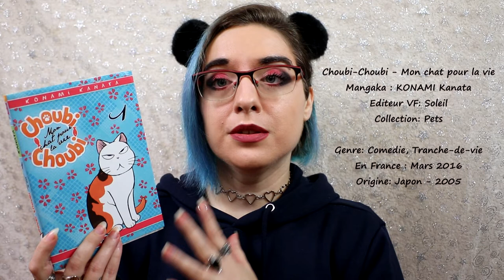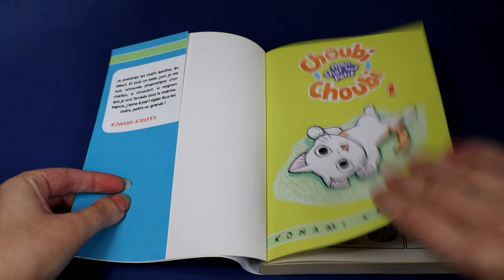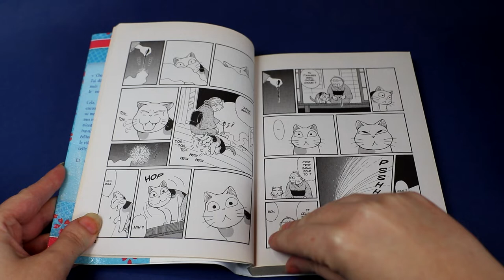[critique volume 1] Choubi-Choubi (Soleil Manga)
Résumé :
Ça y est, Choubi-Choubi est devenue un bon gros chat ronronnant. Elle a enfin atteint l’âge de raison et s’est forgée au fil des ans sa propre philosophie ; surtout, ne pas trop s’activer et profiter d’une vie tranquille et douillette auprès d’une mamie sympa. Mais tout ceci est sans compter sur Chi le chaton et autres bestioles qui vont l’éloigner de sa confortable demeure. Alors pourquoi ne pas rejoindre cette minette bien dodue et vous relaxer auprès d’elle ?